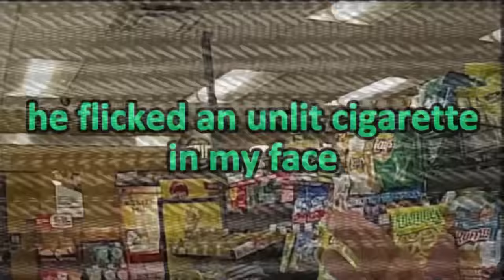When Cops Surprise Criminals in the Act